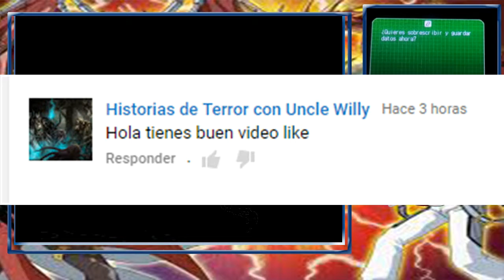Visores de infrarrojos/Bakugan Defenders Core #4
Hola a todos y todas, continuamos con el cuarto capítulo de Bakugan Defenders of Core, espero que les guste.